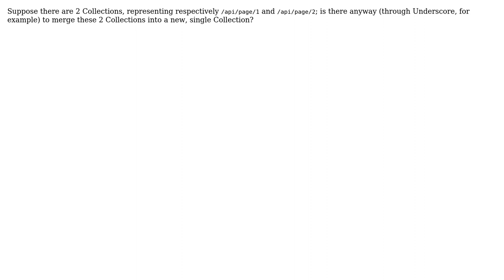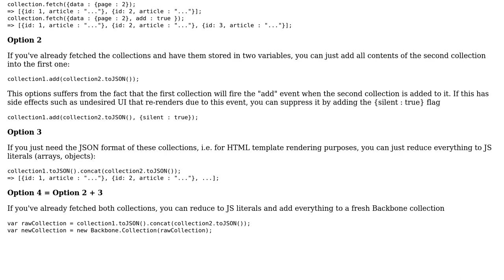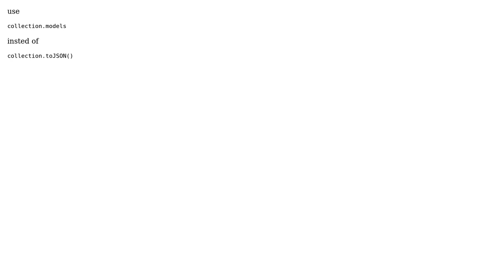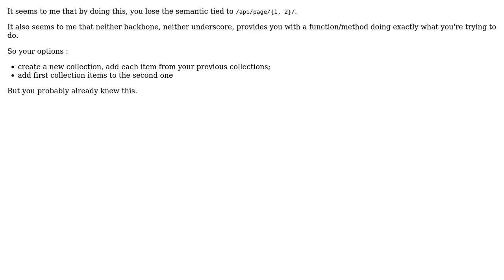Backbone - Merge 2 Collections together? (6 Solutions!!)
Backbone - Merge 2 Collections together?

With thanks & praise to God, and with thanks to the many people who have made this project possible! | Content (except music & images) licensed under CC BY-SA | Music | Images & others | With thanks to user ksol user Gur Dotan user gsklee user Chris A user Array out of bound and the Stack Exchange Network Trademarks are property of their respective owners. You are responsible for your own actions.